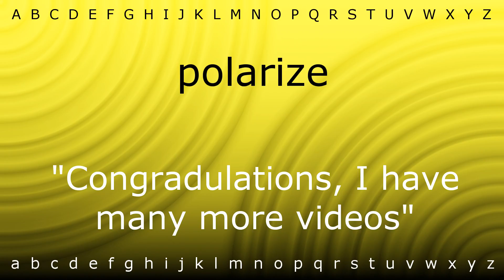How to pronounce 'polarize' with Zira.mp4